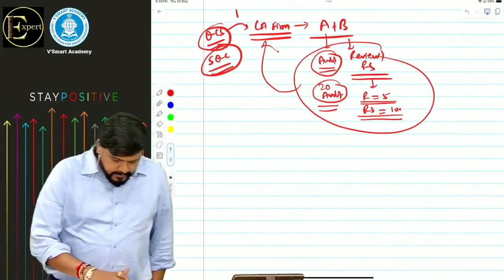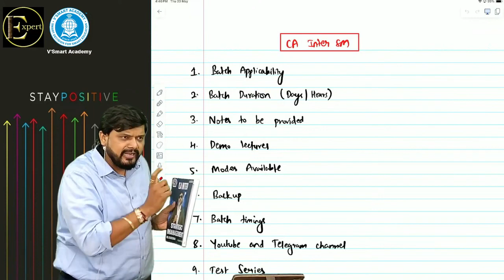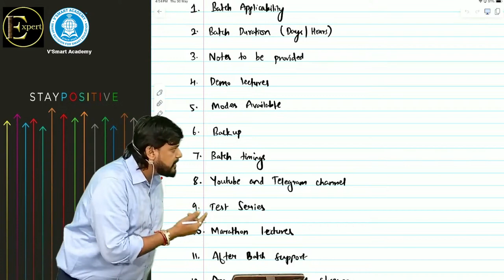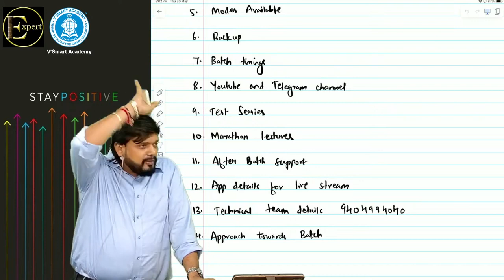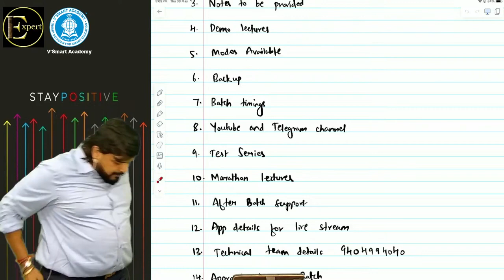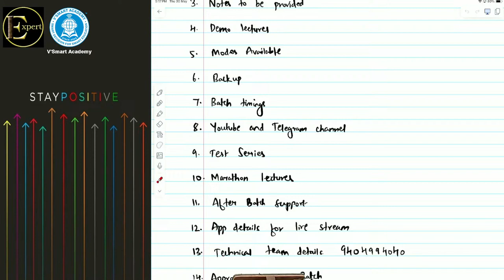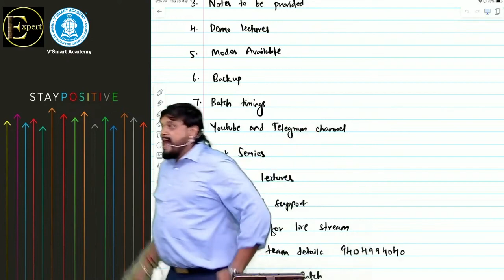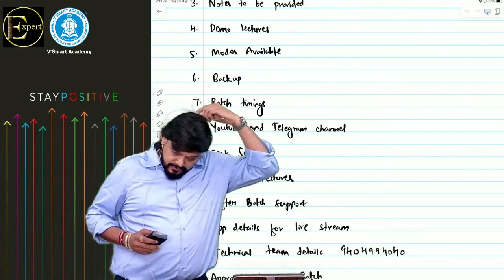01. CA Inter SM | Jan'25 | ICAI New Pattern Regular Batch | CA Amit Tated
01. CA Inter SM | Jan'25 | ICAI New Pattern Regular Batch | CA Amit Tated